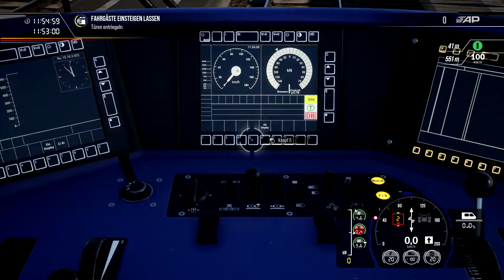TSW 2-766 2 DBpbzfa DB Tutorial